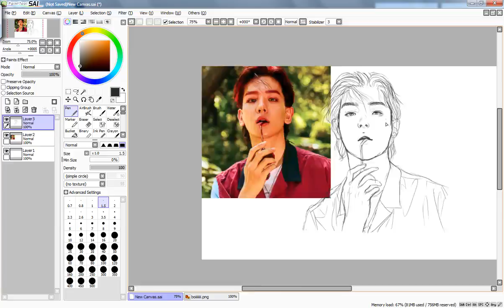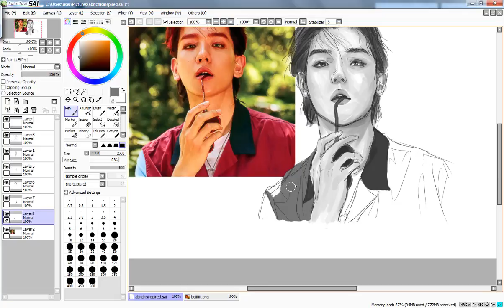bakehyun digital sketch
▼ OPEN ME! ▼

MULLET MAN ILY

BAEKHYUN HAS GOT A BITCH INSPIRED (moi)

First time sketching digitally! It's super duper messy lmfao,, normally I sketch on paper and then proceed to do the rest on my computer but I'm experimenting as always... digital art is foreign territory for me

I don't know if I will but I hope I actually paint it and finish it but we'll see!

Instagram: beemux, toedashi (art account)
DeviantArt: toedashi

shimmy shimmy ko ko bop